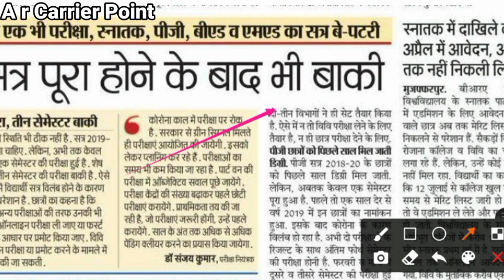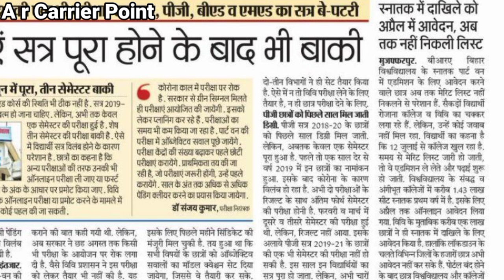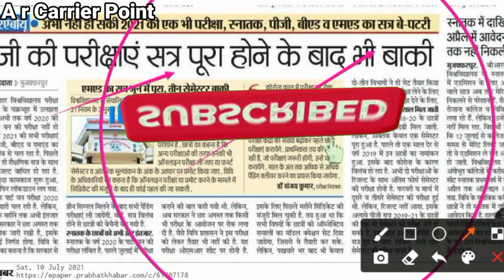Bihar University graduation part 1 admission 2021 | Patliputra University,Patna University admission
बिहार के सभी स्कूल-कॉलेज, विश्वविद्यालय में नामांकन शुरू
🎯 Magadh University graduation admission 2021
➡️ Munger University graduation admission 2021
➡️ Bihar University graduation part1 admission date
👉Patna University graduation part1 admission date

👉A r Carrier Point के Official Website से जुड़े-

For Class 6th to 12th, IIT-JEE (Mains -Advanced) & NEET students.CBSE | UP | Bihar | Maharashtra | Rajasthan | MP aur baaki sabhi State Boards
ke har subject - Maths |Physics | Chemistry | Biology | Science ke saare questions/doubts ka milega turant video solution - sirf 5 seconds mein! Downlaod App GB sir, NJ sir, Akansha Ma’am aur Prince sir jaise Kota ke aur bhi top teachers ke courses aur video lectures IIT-JEE aur NEET ke liye milenge Doubtnut App par, Ab ghar baithe karlo apni exams ki taiyaari pakki :D
More Features :1) Saari important books milengi solved video solutions ke saath ( NCERT, DC Pandey,HC Verma, Pradeep,RD Sharma, P Bahadur jaisi aur bhi books)2) Previous year papers, Important PDFs, Question Bank3) Crash Course, Mock Tests, Quiz4) India's biggest student's community& much more Toh Aaj hi download kijiye Doubnut app 3 Crore se zyada bachho ka bharosa!!"

Bihar me school kab khulega
बिहार बोर्ड कक्षा 11वीं नामांकन 2021
Bihar me college kab khulega
Matric inter marksheet 2021
Marksheet kab milega
Bihar me coaching kab khulega
bihar B.A, B.Sc, B.Com admission 2021 date
 ug admission 2021 graduation admission in bihar 2021
graduation me admission kaise le
graduation online admission 2021, ba bsc bcom admission 2021,
 bihar graduation admission date 2021,
graduation new admission 2021
graduation online date bihar,ba me
admission kab se hoga 2021
 bihar ug admission 2021
bihar graduation admission online
form 2021
bihar ug 2021 graduation admission 2021 in bihar
admission for graduation in bihar  graduation admission 2021 graduation admission 2021 in
bihar
graduation admission in bihar graduation admission date graduation admission online
graduation admission in patna graduation admission
apply online graduation admission apply in bihar graduation admission bihar graduation admission
brabu online graduation admission bihar graduation admission date 2021
graduation admission in bihar 2021 patna university ug admission 2021
Inmu ug admission 2021 allahabad university
ug admission 2021 bihar ug admission 2021
Online Admission BA Part 1 Bihar ba,bsc,bcom admission 2021,graduation admission 2021, bihar graduation admission 2021,graduation admission
in bihar 2021,ba admission 2021,graduation online admission 2021,ba bsc bcom admission 2021,bihar graduation admission date 2021
,ba,graduation new admission
2021
graduation online date biha
ba ka admission kab hoga 2021
ba admission date 2021
ug admission 2021
ba me admission kab se hoga 2021